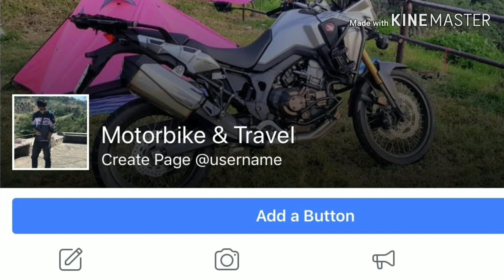อยากได้ TMAX530 พา SuperTenere เข้าศูนย์